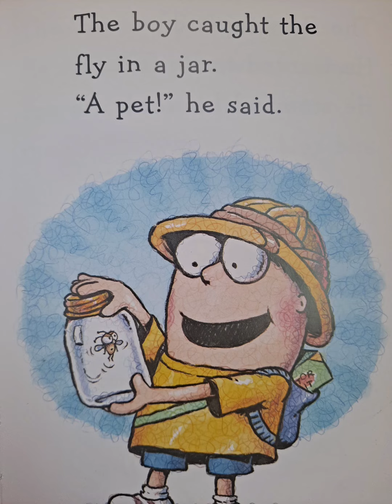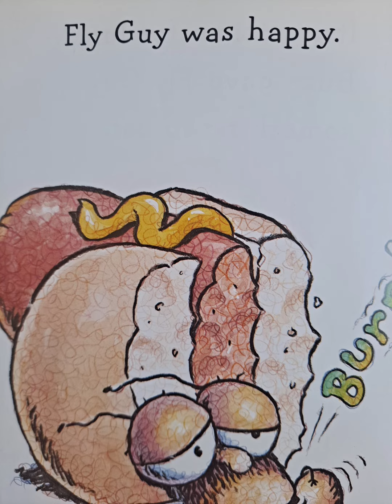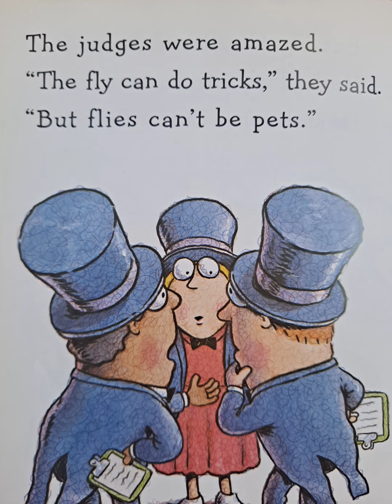Hi Fly Guy